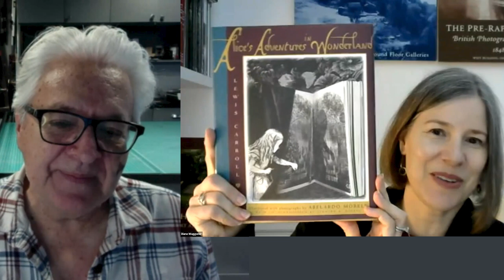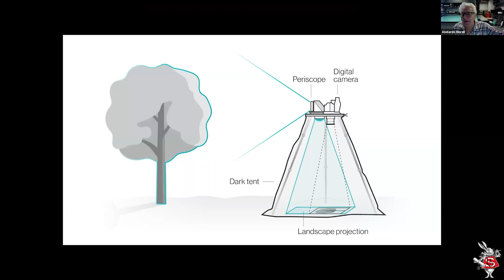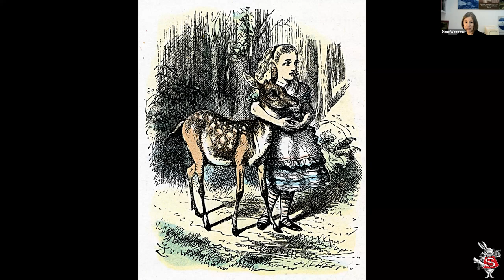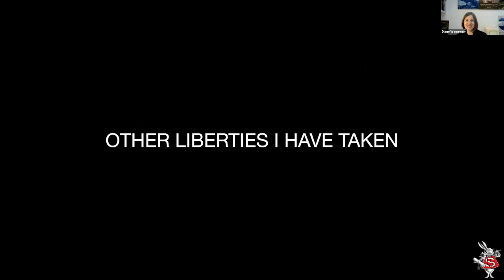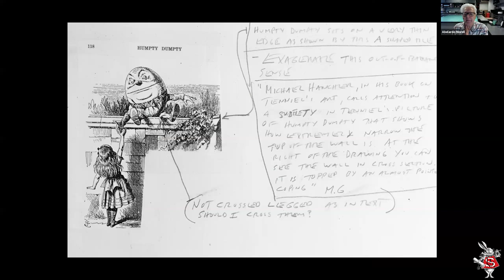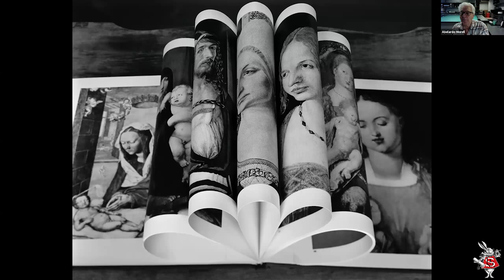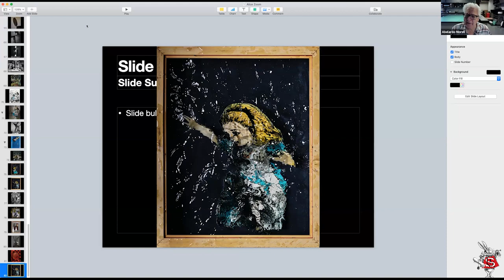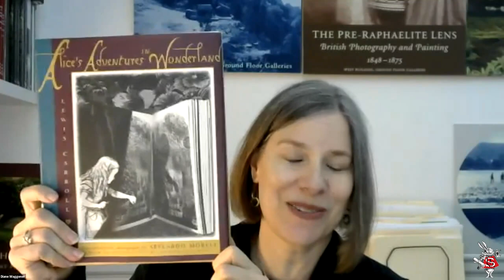Nov 2023 - Picturing Wonderland, Abelardo Morell with Diane Waggoner (LCSNA)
Picturing Wonderland with Abelardo Morell

Join us for Picturing Wonderland, with esteemed artist Abelardo Morell in conversation with Diane Waggoner, curator of photographs at the National Gallery of Art.

“In 1998, I made a series of photographs illustrating Lewis Carroll’s Alice in Wonderland. I designed my images to be situated within a landscape made of books because it struck me that Carroll had linked Wonderland to the idea of discovering imagination by digging deep into the pages of a book… While this photographic work is unavoidably steered and shaded by the eeriness of our present times, it is largely a product of invention, imagination and freedom – things needed to make something new out of the old.”

Abelardo Morell
was born in Havana, Cuba in 1948. He immigrated to the United States with his parents in 1962. Morell received his undergraduate degree from Bowdoin College and his MFA from The Yale University School of Art. He was professor of Photography at the Massachusetts College of Art and Design in Boston from 1983 to 2010. His many publications include a photographic illustration of Alice’s Adventures in Wonderland (1998) by Dutton Children’s Books. His many awards include a Guggenheim fellowship in 1994 and an Infinity Award in Art from ICP in 2011. His work has been collected and shown in countless galleries, institutions and museums, including the Museum of Modern Art, The Whitney Museum of American Art, the Metropolitan Art Museum in New York, The Chicago Art Institute, The San Francisco Museum of Modern Art, The Houston Museum of Art, The Boston Museum of Fine Art and The Victoria & Albert Museum.

Hosted and introduced by Heather Simmons, Vice President, LCSNA

Diane Waggoner
is curator of photographs at the National Gallery of Art, where she has curated numerous exhibitions, including The PreRaphaelite Lens: British Photography and Painting, 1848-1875 and East of the Mississippi: Nineteenth-Century American Landscape Photography. She holds a PhD in art history from Yale University. In 2020, she published Lewis Carroll’s Photography and Modern Childhood with Princeton University Press. She currently serves on the board of the Lewis Carroll Society of North America.

00:00:00 Intro - Heather Simmons
00:01:58 Intro - Diane Waggoner
00:02:45 Abelardo Morell (main talk)
00:41:40 Questions from the audience